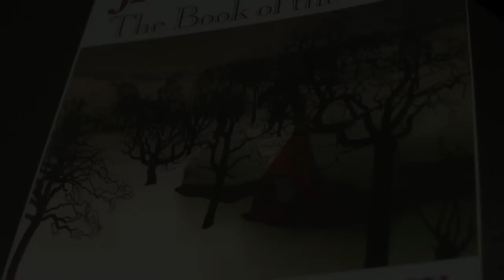Translator Philip Mosley reads from The Book of the Snows, poems by François Jacqmin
Translator Philip Mosley reads selections from The Book of the Snows, poems of  François Jacqmin translated from French, shortlisted for the 2011 International Griffin Poetry Prize.